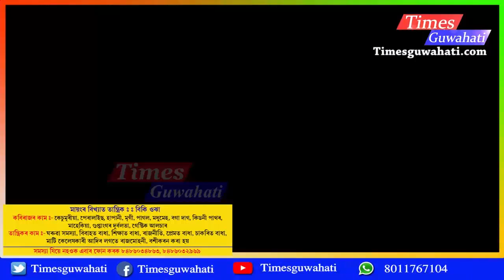Zubeen garg busy on promotion Of Kanchanjangha